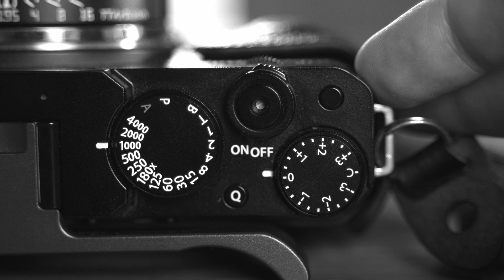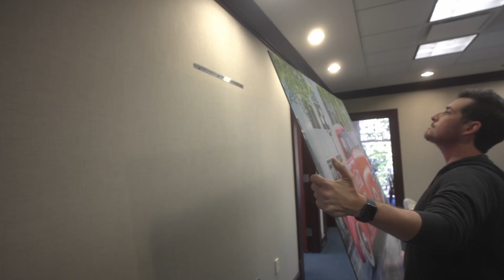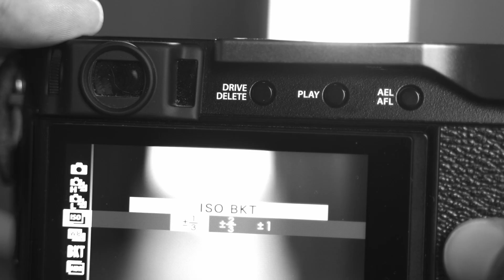Mirrorless Cameras Kill Creativity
Oh and the Fujifilm X-E4 is better than the Fujifilm X100V. No doubt.